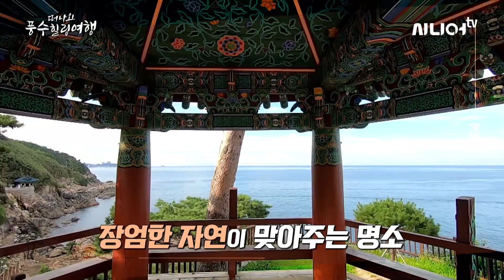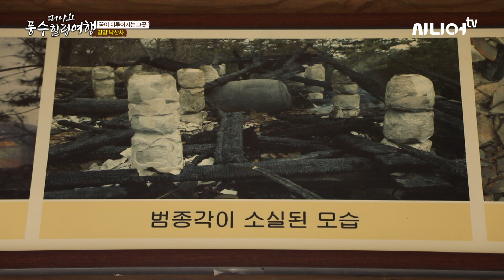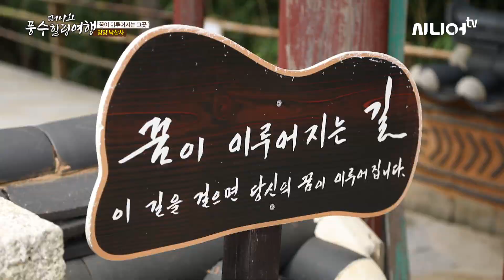꿈이 이루어지는 그곳! 대운(大運)과 재운이 함께 들어오는 양양 낙산사 [떠나요 풍수힐링여행 9회]